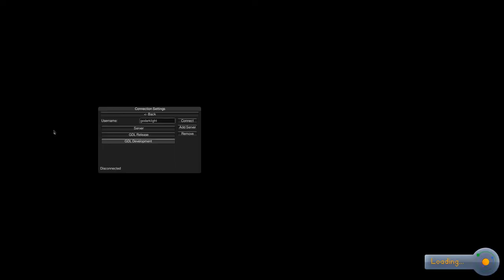KMP Menu Screen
The KMP window isn't missing, It's just been moved into the menu thanks to dazoe :)